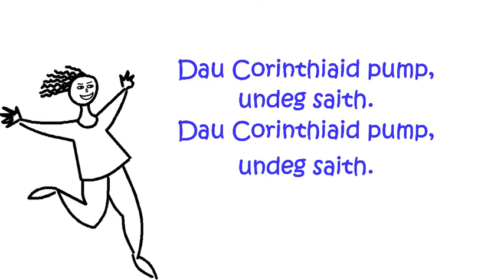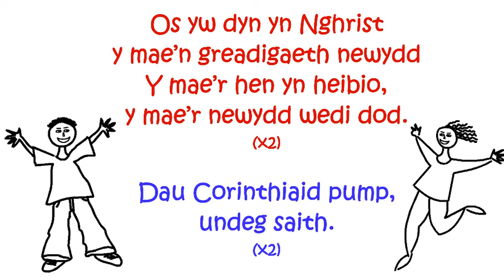Os yw dyn yng Nghrist